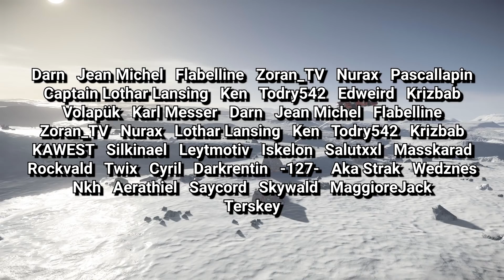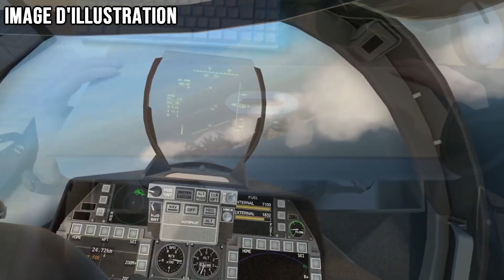Stalker en VR ? Presque !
Musiques :
-Ad Infinitum - Oh the City
-Tumbler - Kyle Gabler
-The Beginner's Guide Soundtrack - Vertibrae
-Into The Radius - Title Theme - Konstantin Knerik
-S.T.A.L.K.E.R Soundtrack - Cordon
-Burning Man - Kyle Gabler
-Jelly - Kyle Gabler
-Mass Effect -  Galaxy Map Theme
-S.T.A.L.K.E.R Soundtrack - Red Forest
-65daysofstatic - Tomorrow, Lull, Celestial Feedback
-World of Warcraft - Elwynn Forest Theme
-65daysofstatic - Escape Velocity